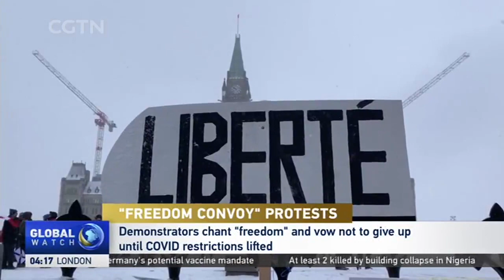"FREEDOM CONVOY" PROTESTS: Canada police work to clear key border bridge as Ottawa protests grows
In the Canadian capital of Ottawa, crowds of protesters and convoys of vehicles have been blocking the streets for a third straight weekend. Thousands of demonstrators against pandemic restrictions gathered on Saturday around Parliament Hill. William Denselow reports.

Canada's liberty convoy protesters have been found in Europe. In Paris, police fired tear gas on protesters on the Champs Elysees on Saturday. Ryan Thompson reports.